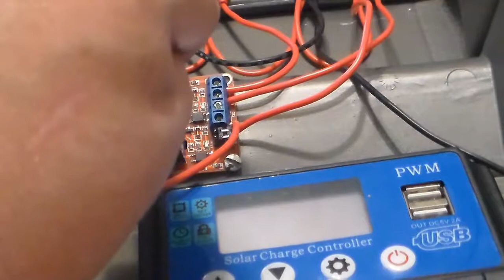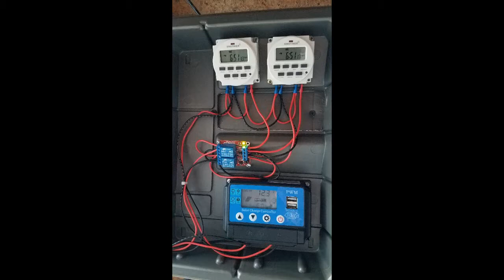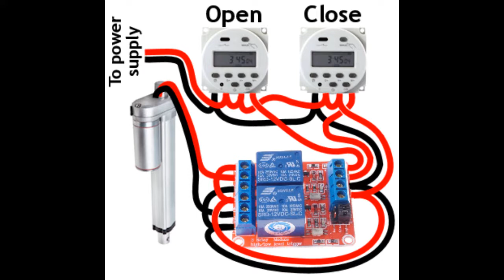Wiring the duel relay module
I apologize up front for naming off a few wrong spots on the relay the wiring is correct I just named the wrong terminal.

This is my video showing the wiring of the relays for the 2 timers hopefully it helps some folks in wiring this up. The other videos I have seen do not do any detailed wiring instructions. I will include links to all the parts i used as well as the original page these plans came from. Good luck on your build.

Solar Panel

Duel Relay